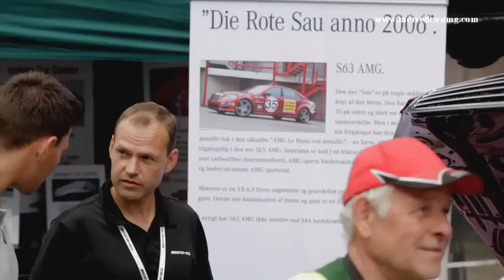Mercedes AMG at the Copenhagen Historic Grand Prix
The Copenhagen Historic Grand Prix is an annual race for vintage cars held in Copenhagen, Denmark. There was a replica of the 300 SEL AMG 6.8 as well as the S 63 AMG "Thirty-Five" running on the course for the 2011 event.